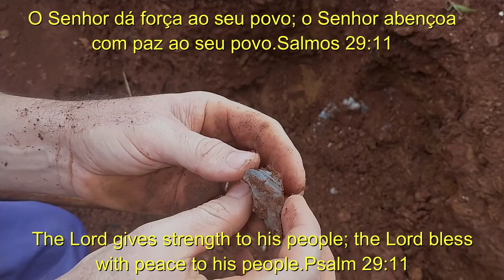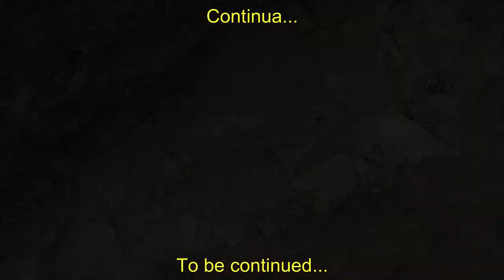0104 Agora sim! Um geodo digno de ganhar nome! / Now yes! A geode worthy of being named!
Quanto mais furamos, mais se revelou um geodo com excelentes cristais de quartzo jacaré (ou quartzo catedral). Que bom poder mostrar pra vocês esta descoberta pessoal! Valeu!

The more we drilled, the more it turned out to be a geode with excellent alligator quartz (or cathedral quartz) crystals. How nice to be able to show you this personal discovery! It cost!